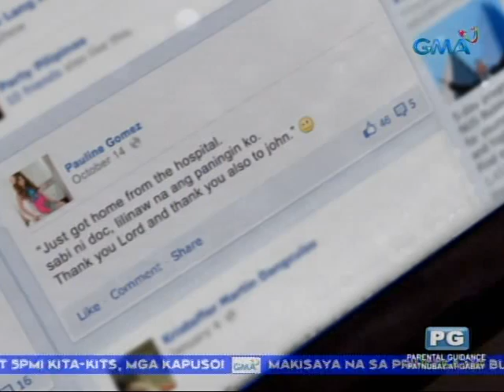Kahit Nasaan Ka Man: Pauline, type si Leandro?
Nag-like si Leandro sa status ni Pauline sa Facebook at napangiti siya. Kilig na ba ang nararamdaman niya? May gusto na ba si Pauline kay Leandro?